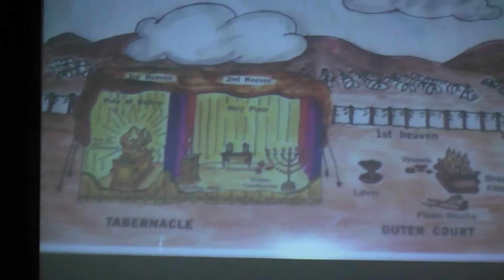Bible Study Monday Night (6)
Pastor John Marlow , Bradenton Gospel Tabernacle